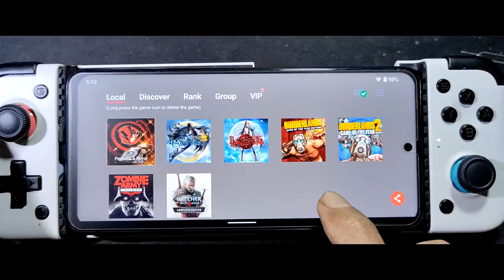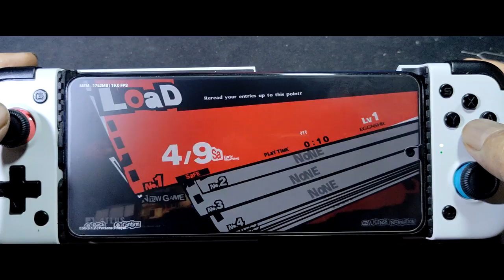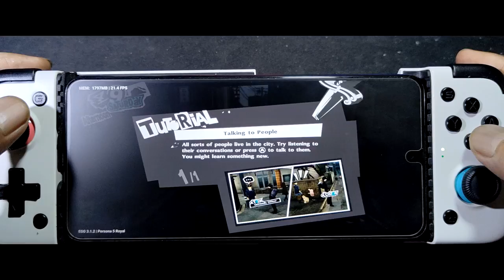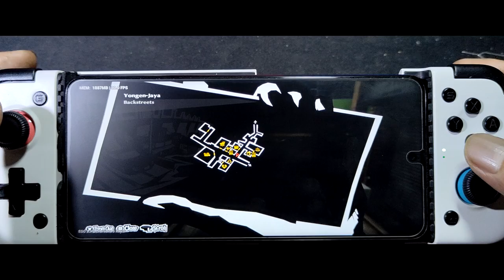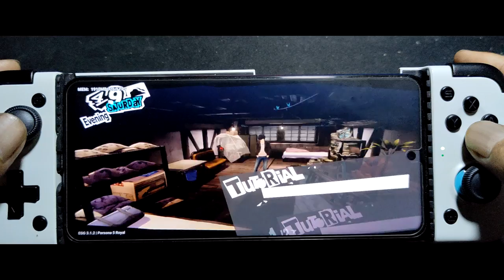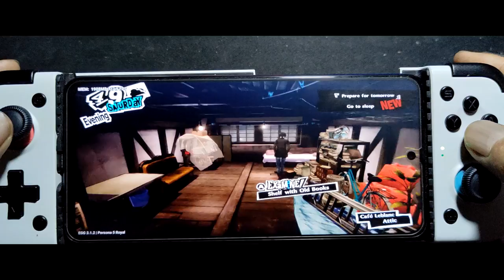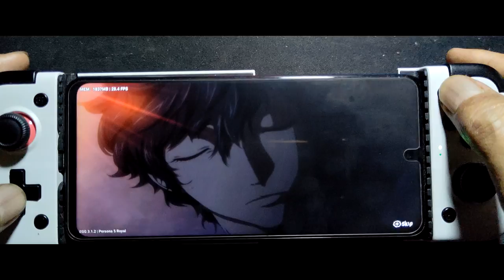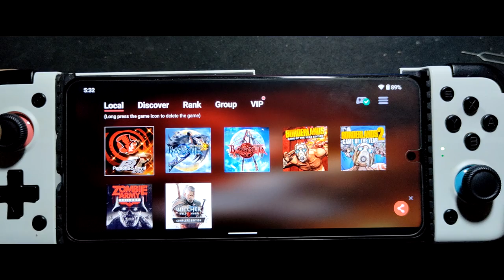Persona 5 Royal on Android | Poco X3 nfc SD 732G | egg NS 3.1.2